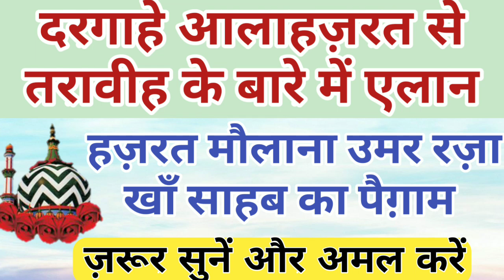Masail E Taraveeh By Hazrat Maulana Umar Raza Khan Sahab